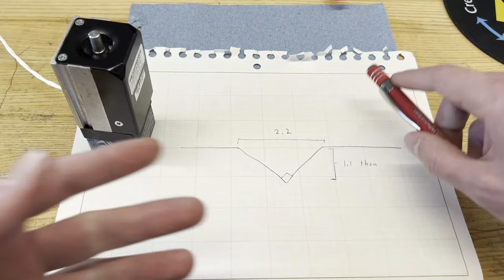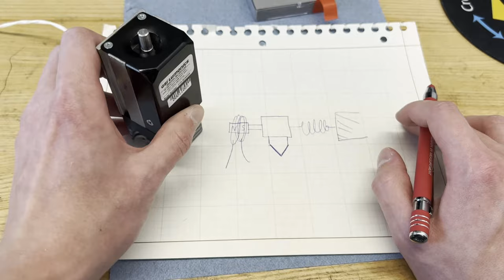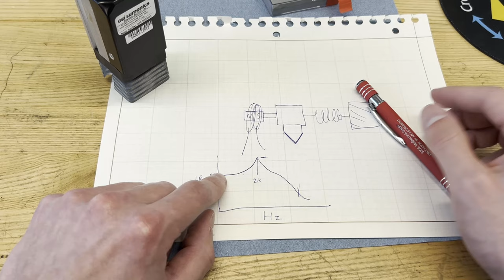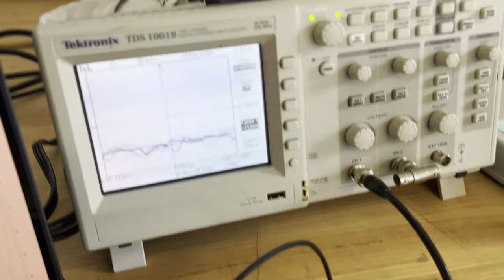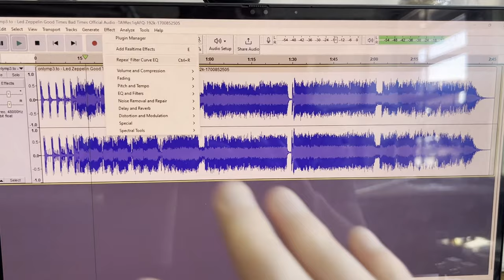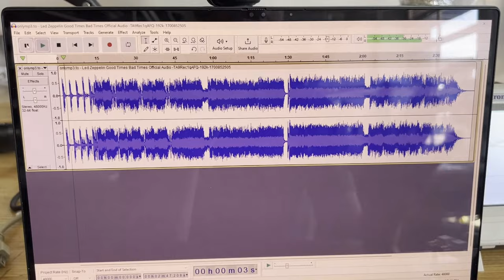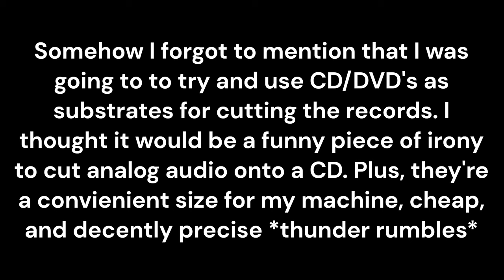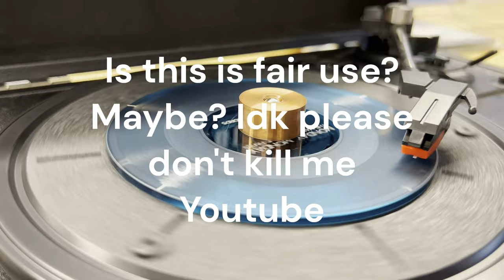Adventures in machining sound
In which I attempt to cut my own vinyl (not) records with the diamond turning lathe. This was a tough project but I learned a lot. System dynamics, transfer functions, frequency response curves, oh my!